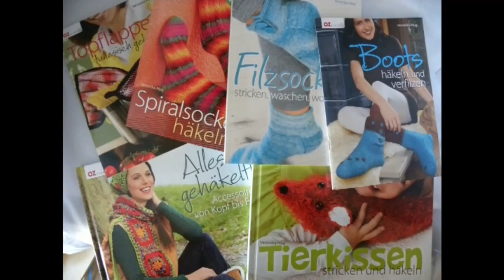Häkeln - Linkshänder - Armstulpen im Zackenmuster aus hatnut XL 55 von Pro Lana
Tolle Wolle und vieles mehr einfach online kaufen? Hier klicken: